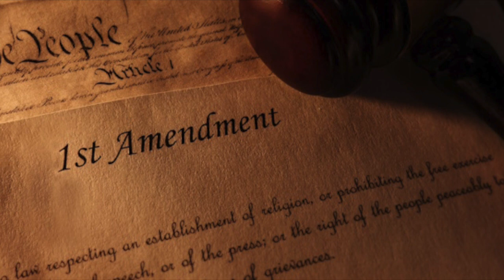My Movie 218 Calif 12:20